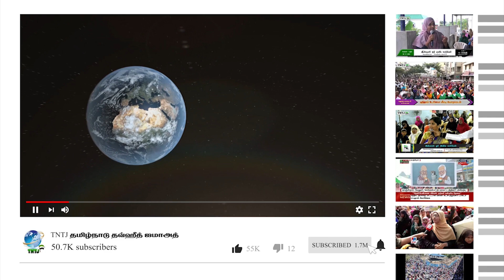அடுத்து என்ன படிக்கலாம் எனக்கேற்ற துறை எது MATHEMATICAL AND LOGICAL INTELLIGENCE